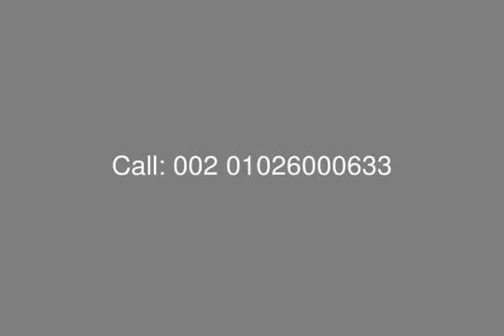Westown Residence Compound Apartment For Sale 249 M Wth Roof 160 M Suit - mls.com.eg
eal Estate Egypt, Sheikh Zayed , Westown : Duplex for Sale in Westown Sodic with Plot Area 249m and roof area 160m , Consist of 4 Bedrooms, 3Reception, Kitchen,4 Bathrooms,living,suit 25 m , westown cairo alex road ,property for sale